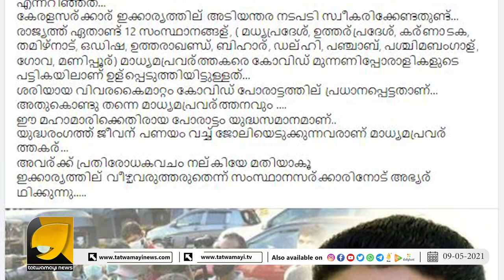മാധ്യമങ്ങൾ ബിജെപിക്കെതിരെ പക്ഷെ അവർക്കൊരു ആവശ്യം വന്നപ്പോൾ അവർക്കു വേണ്ടി പറയാൻ ബിജെപി മാത്രം